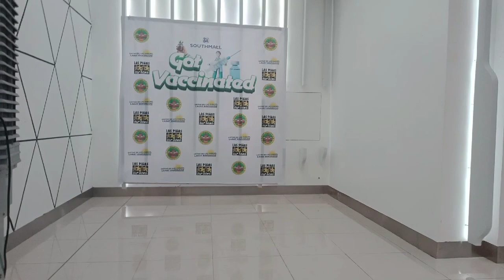vaccine Fpizer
lahatan na daw Ang bakuna